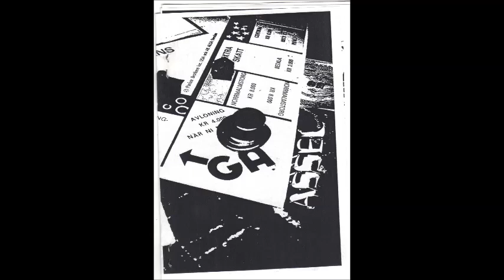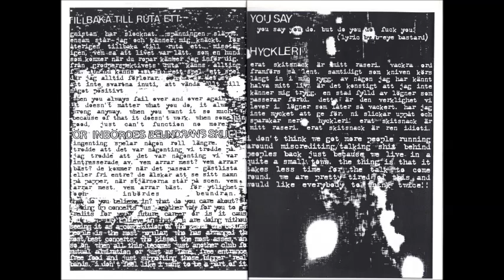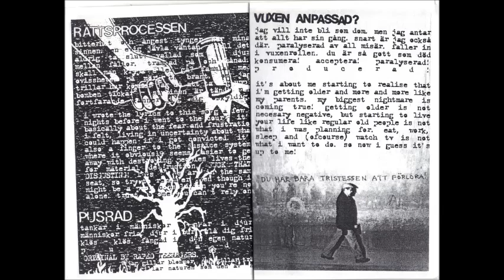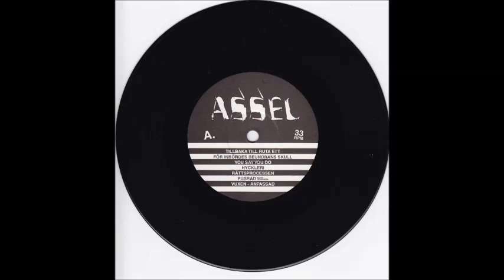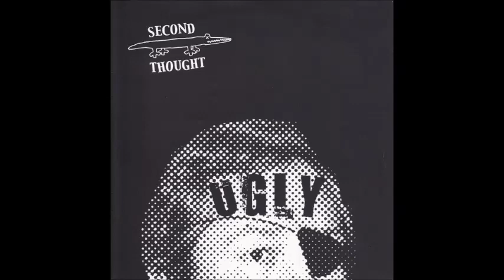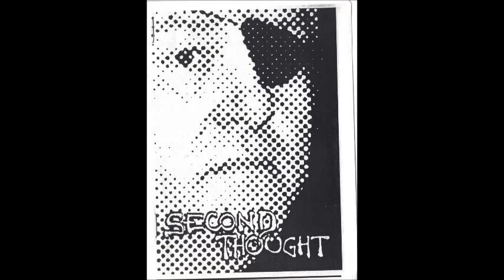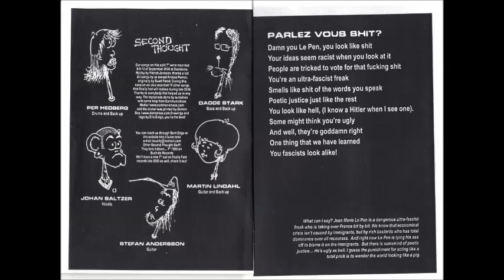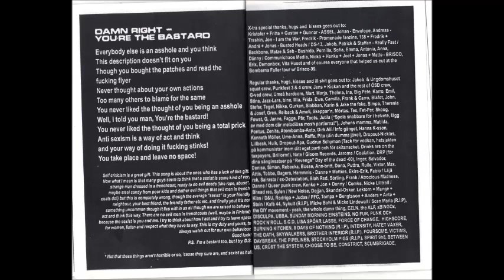Assel / Second Thought - Split EP 2001 - (Full Album)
Assel were a Swedish Fastcore/Powerviolence/Thrash/Grind band from Östersund, Sweden.
Members: Erik Frisk, Gunnar Larsson, Gustav Björklind, Kristofer Haglund
Second Thought were a Hardcore punk band from Sweden.
(Dadde) David Stark , Drummer. also known In Groups:
Asta Kask, Disculpa, Imperial Leather, , Sju Svåra År, Suicide Blitz, Sunday Morning Einsteins, The Pipelines, To What End?, Today's Overdose, Ubba, & Wolfbrigade
Assel / Second Thought ‎– Split EP
Label: Promenade Recordings ‎– PFR 003, Thrashin Records ‎– THRASH 001, Bent Edge Records ‎– BE.E.R. 005, Busted Heads Records ‎– BHR 006, Envelope Records (2) ‎– EV 003, I Am The War ‎– WAR 004
Format: Vinyl, 7", 33 ⅓ RPM, EP
Country: Sweden
Released: 2001
Genre: Punk, Thrash, Fastcore, Powerviolence, Hardcore, Grindcore
Tracklist:
A1 –Assel Tillbaka TIll Ruta Ett
A2 –Assel För Inbördes Beundrans Skull
A3 –Assel You Say You Do
A4 –Assel Hyckleri
A5 –Assel Rättsprocessen
A6 –Assel Pusrad – Raped Teenagers
A7 –Assel Vuxen-Anpassad
B1 –Second Thought  Parlez Vous Shit?
B2 –Second Thought  Nikea Slave
B3 –Second Thought Dagens Jävla Sanning
B4 –Second Thought Krossa Porren – Svart Parad
B5 –Second Thought  Damn RIght - You're The Bastard
Credits:
Bass, Backing Vocals – Dadde (tracks: B1 to B5)
Drums, Backing Vocals – Per (tracks: B1 to B5)
Guitar – Stefan  (tracks: B1 to B5)
Guitar, Backing Vocals – Martin Lindahl (tracks: B1 to B5)
Recorded By, Mixed By – Assel (tracks: A1 to A7), Magnus Eklund (tracks: A1 to A7), Patrick Jonsson (tracks: B1 to B5)
Vocals – Johan (tracks: B1 to B5)
Notes
Includes booklet.
Thanks! & RIP!